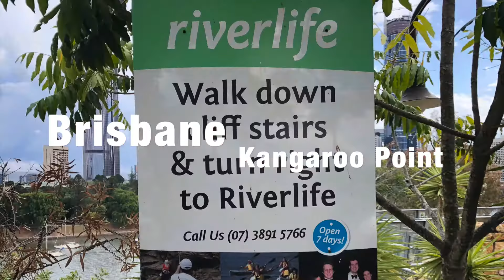2018 Brisbane Winter Weekend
Jeremy, James and Bob